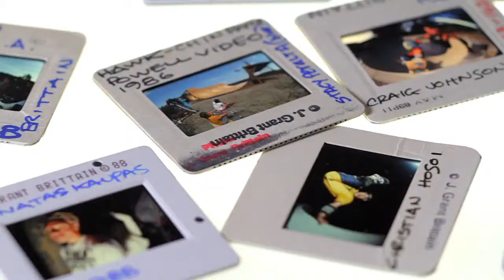Brittain's Vault 1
TEXT: ED DOMINICK EDIT/VIDEO: ED DOMINICK Enjoy a little moment in skateboarding history with our newest video feature, Brittain's Vault. In the first episode Grant talks about shooting with Mark Gonzales in 1985.